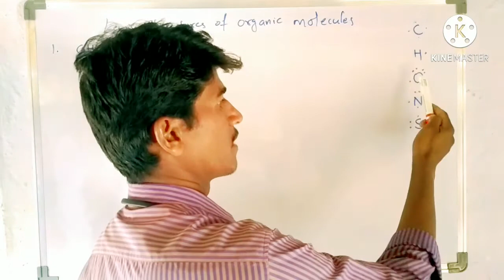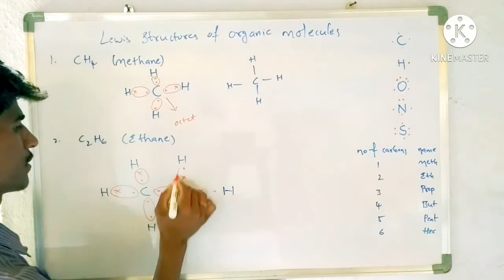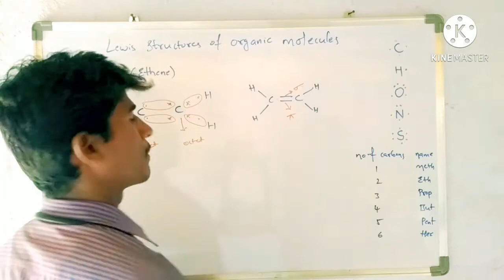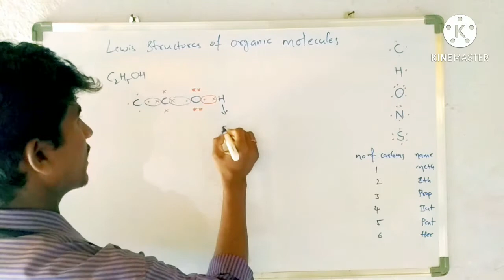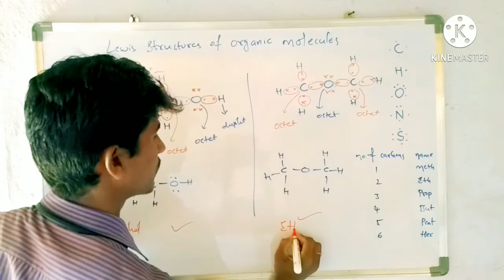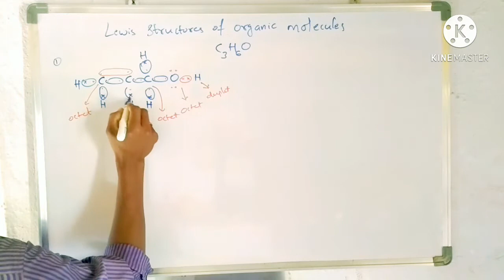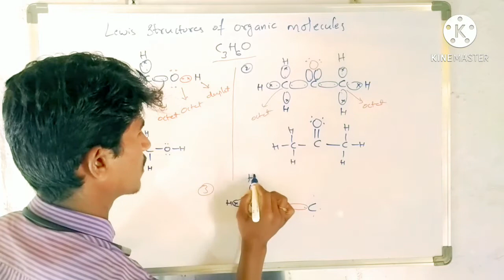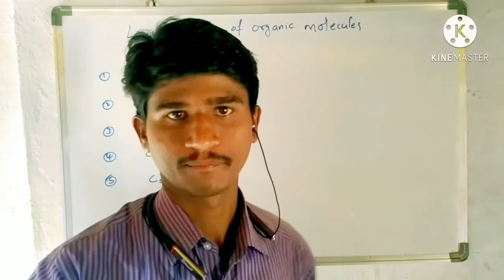HOW DO WE WRITE LEWIS STRUCTURES OF ORGANIC COMPOUNDS ? Part -4 By RajenderReddy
This video gives information about writing of Lewis structures of organic compounds.
So many structures can be draw for a single molecular formula, this information clearly explained with examples here.
In this video two different structures are drawn for a formula C2H5OH  This formula you have to consider as C2H6O also.
Don't think that OH means alcohol only why  you wrote ethers
This just to understand for freshers organic chemistry.